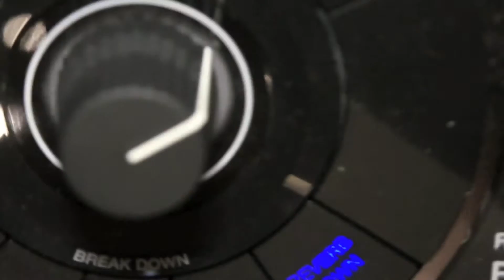DJ LESSON BY LENNY FONTANA PREVIEW CLIP......WATCH THIS SPACE!!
DJ LESSON BY LENNY FONTANA PREVIEW CLIP

Music: Lenny Fontana - Everybody Put Your Hands Up (House Of Virus Remix)
Writen by: Keva Youngblood
Vocals by: Keva Youngblood
Producer: Lenny Fontana
Copyright by: Karmic Power Records / Lenny Fontana
The Legend DJ/ Producer Lenny Fontana is hooking up with DJ Tutor to make some new and exciting DJ Lessons. The clips will be here on the ellaskins youtube channel for all to see.